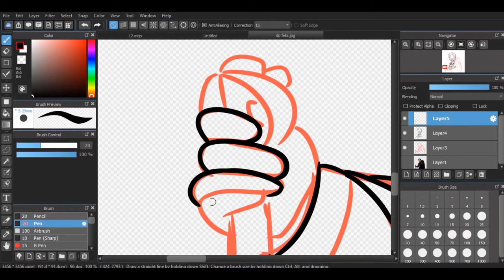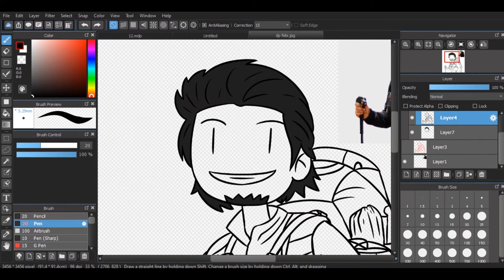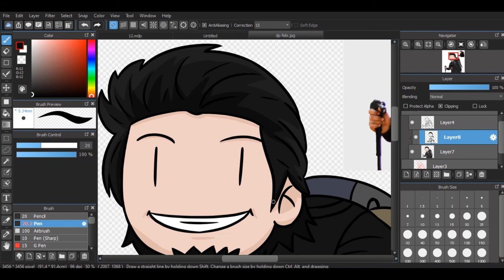Hiking | Speed Doodling | Doodlizator | #1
Doodlizator

[Music]
Skip Rox